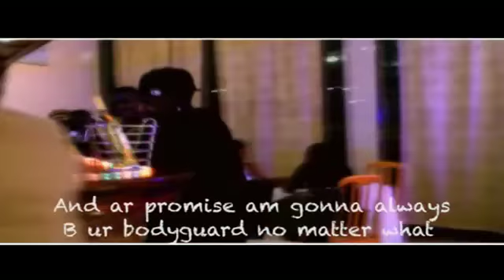Nova Shadow (Official Video) April 2013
Artist: Nova
Title: Shadow
Prod: GhettoBoy Music